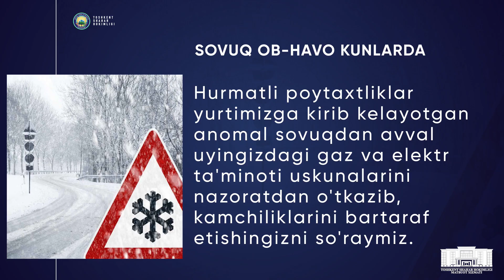Кун янгиликлари 07.01.2023